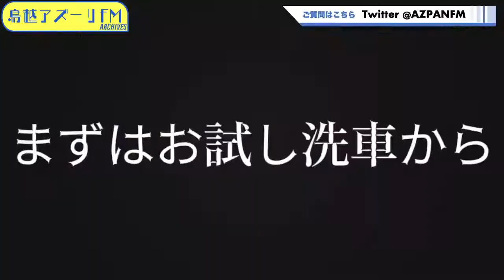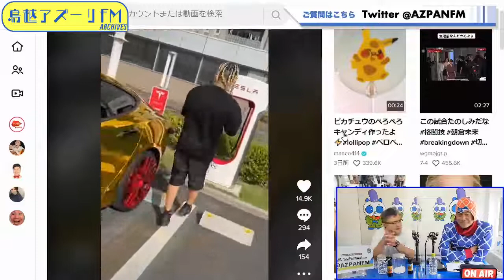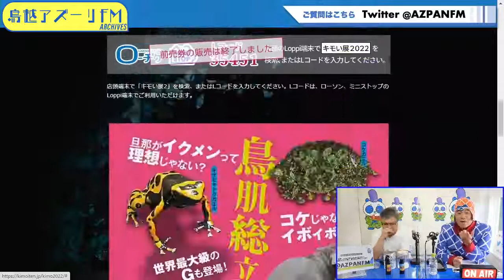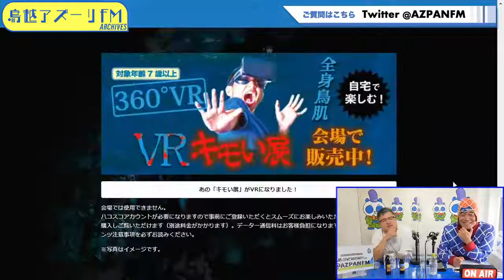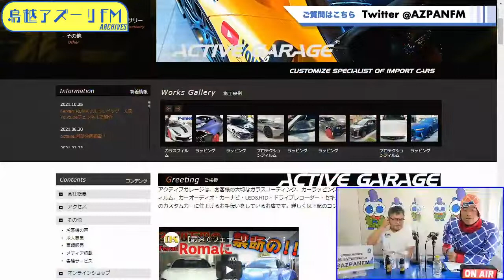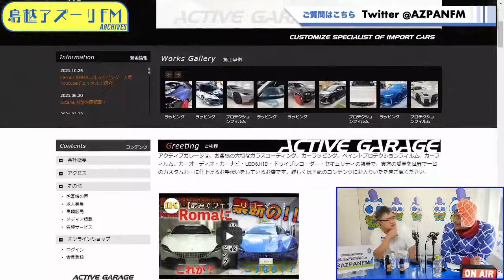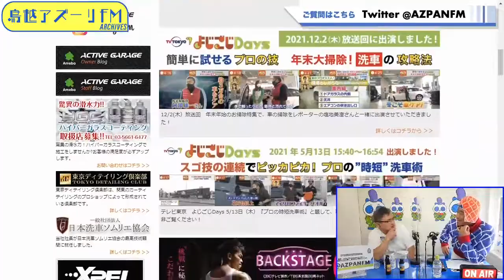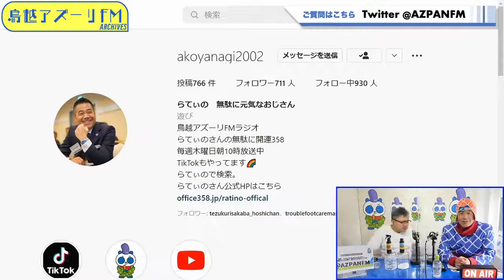2022年07月28日配信 らてぃのさんの無駄に開運358！! MC ：らてぃの ゲスト：阿部雄一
MC ：らてぃの
ゲスト：阿部雄一